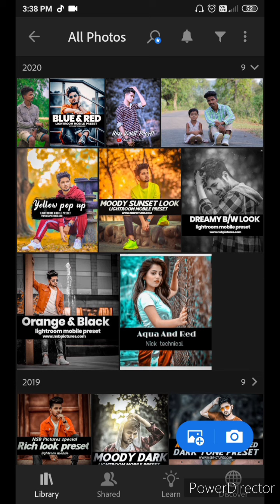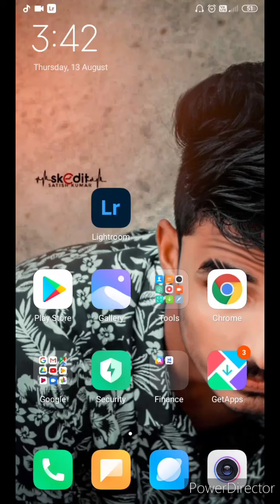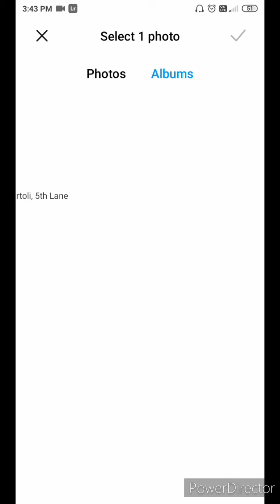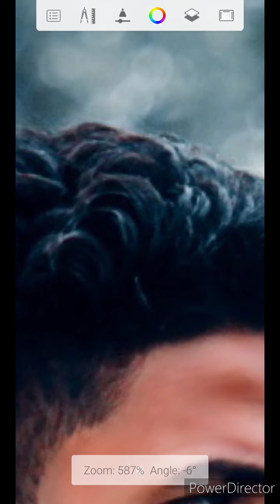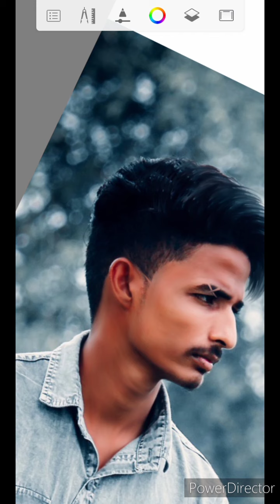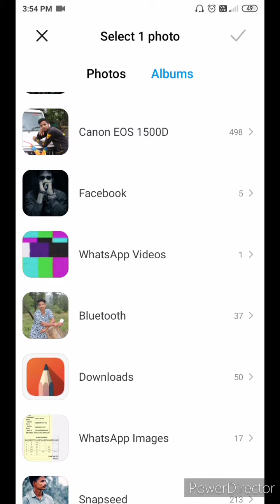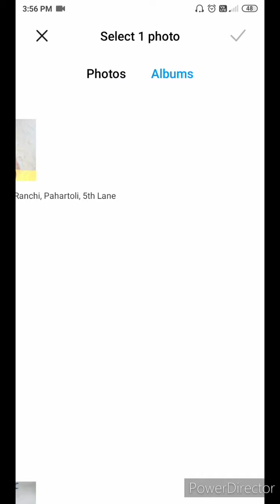Lightroom photo editing video